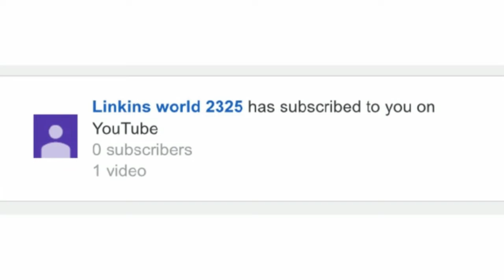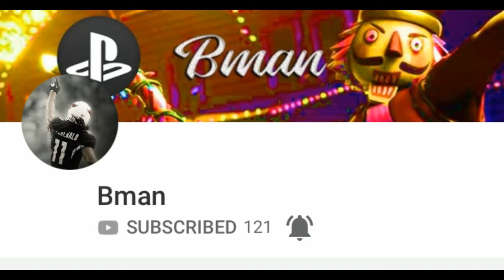Epic HINTS Tilted Towers GETTING DESTROYED In Season 8! *With PROOF* | Fortnite Battle Royale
Im NickArg

Hello! This was Epic HINTS Tilted Towers BEING DESTROYED In Season 8! *With PROOF* | Fortnite Battle Royale

In this video, I showed you guys how Tilted Towers is going to destroyed in season 8 or in the future! With the release of the new skins in the item shop, there are MANY things such as the pickaxe and skins that HINT and make connections towards Tilted Towers being destroyed.

Im NickArg